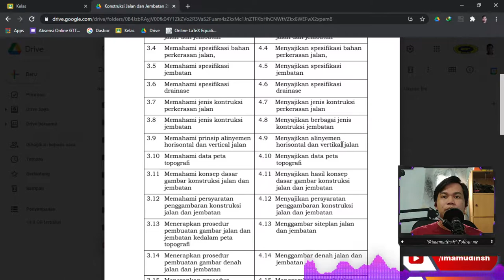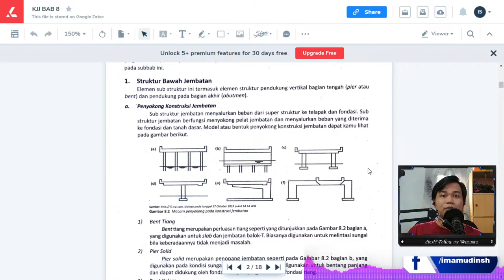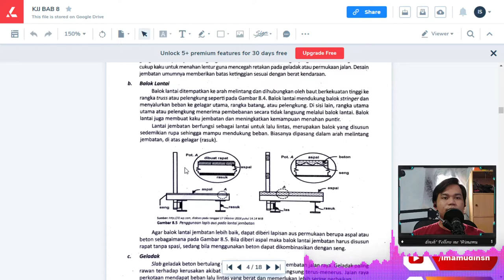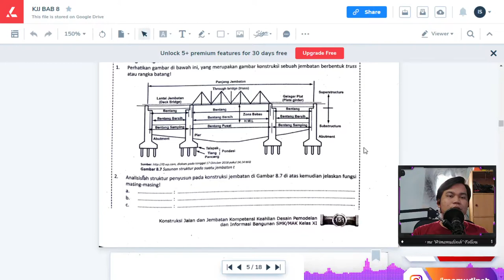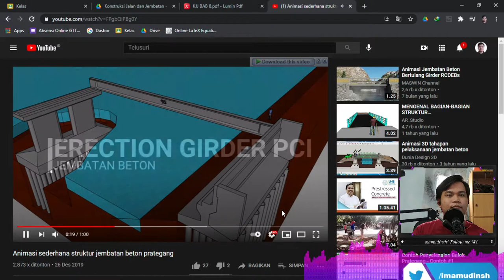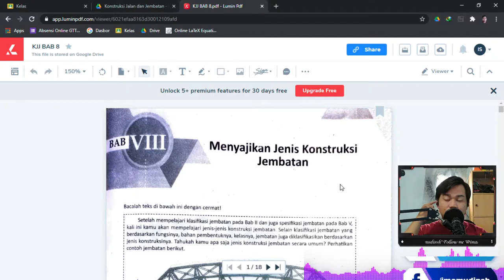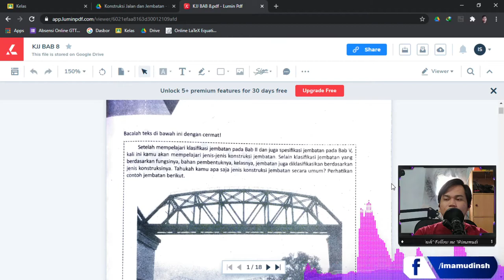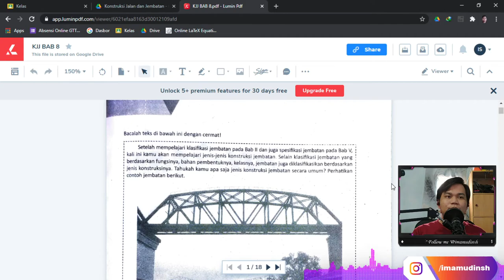Konstruksi Jalan dan Jembatan BAB VIII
Sedikit penjelasan materi KJJ Bab VIII